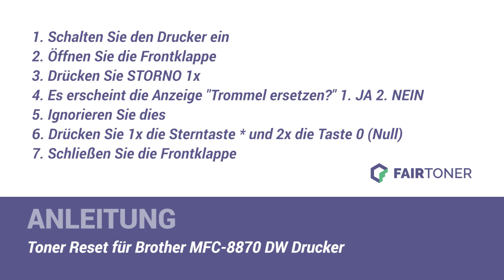Anleitung: Brother MFC-8870 DW Toner Reset ✅🛠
How-to: Brother MFC-8870 DW Toner zurücksetzen ✅🙂 Der Toner wird nicht erkannt? ❌ Hier finden Sie die Toner Reset-Anleitung als Tutorial für Ihren Drucker 💡🛠 Einfach den Toner zurücksetzen ✅ neu erkennen ✅ und weiterdrucken.